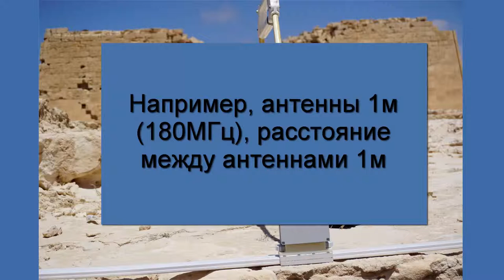GPR Loza-V for beginners | Георадар Лоза-В для начинающих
Это видео будет интересно тем кто впервые столкнулся с высокочастотным георадаром Лоза, со стандартным набором коротких, высокочастотных антенн 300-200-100 МГц. Есть определенные правила, которым нужно следовать при подготовки прибора к работе. Для начала определите какую цель или объект вы ищите или хотели бы найти. Исходя из задачи принимайте решение: 300 МГц это частоты для самых мелких целей на глубинах до 2м, рекомендуемая временная развёртка 256 нс, для поиска труб 10-50см на глубинах до 3м можно воспользоваться антеннами 1м с частотой 180-200МГц, антенны 1,5м используйте для больших объектов на глубинах до 5-7м, временную развёртку можно выставить на 512нс. В любом случае если вам кажется, что глубины слишком много, то всегда можно увеличить разрез в программе Крот. Есть вопросы? Спрашивайте.

This video will be of interest to those who are interested and for the first time started working with the Loza high-frequency GPR, with a standard set of short high-frequency antennas 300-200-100 MHz. There are certain rules that must be followed when preparing the device for use. First, determine what target or object you are looking for or would like to find. Based on the problem, make a decision: 300 MHz are frequencies for the smallest targets at depths of up to 2m, the recommended time base is 256 ns, to search for pipes 10-50cm at depths of up to 3m, you can use antennas 1m with a frequency of 180-200 MHz, use antennas 1.5m for large objects at depths up to 5-7m, the time base can be set to 512ns. In any case, if it seems to you that there is too much depth, then you can always increase the cut in the Mole program. Have questions? Ask.